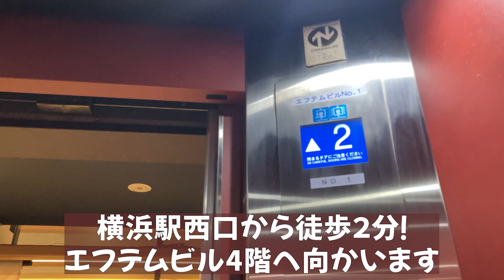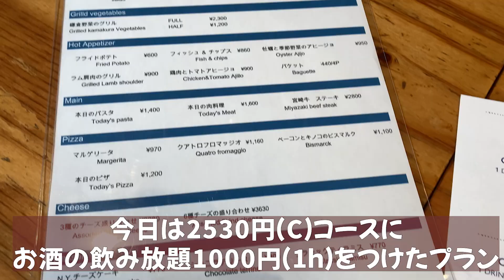横浜コースランチ飲み放題付きで3500円！デートにもおすすめ♪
横浜駅西口から徒歩２分
お洒落イタリアン♪コースランチ動画

なんと飲み放題付きで3500円の
大人コスパランチ！
女子会やデート、一人でゆっくりランチなど
いろんなシーンに使える素敵なお店でした。

☆お店の名前
WYokohama-The Wine Hall-
エフテムビル４階

今回のコースは一休で予約しました。

【横浜中華街おすすめランチ７選♪】

【横浜コスパランチBEST３】